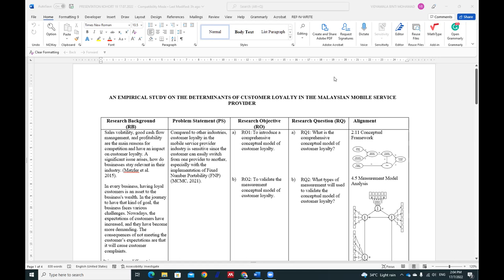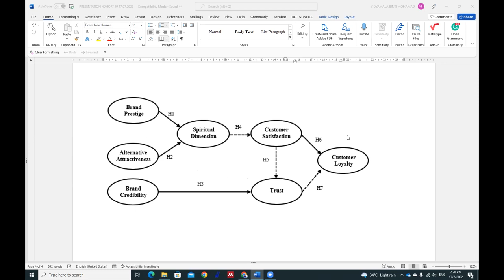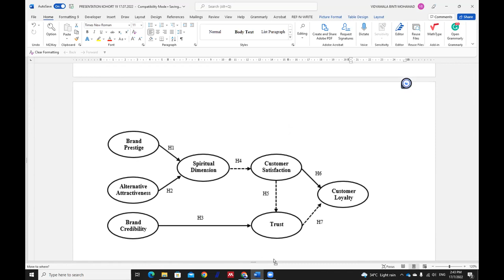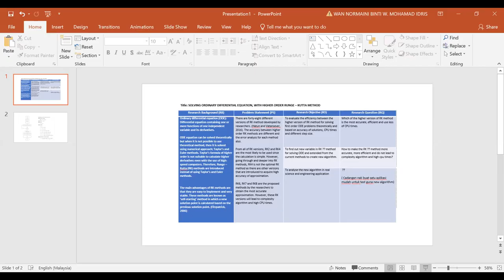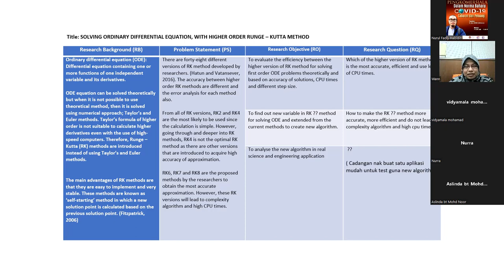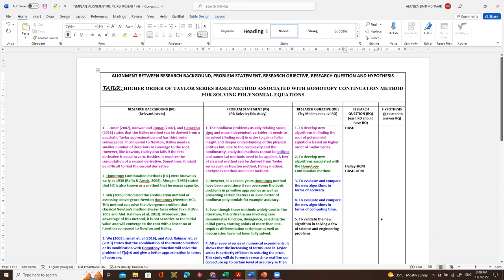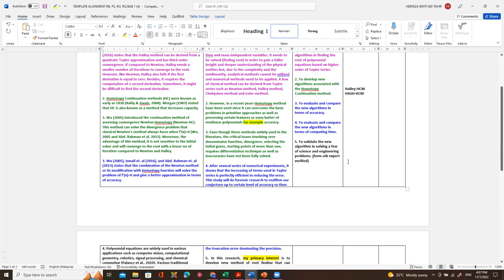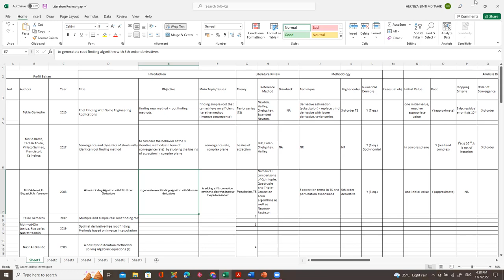Pembentangan Progres Tesis: Bab Pengenalan & Kajian Literatur_17/7/22